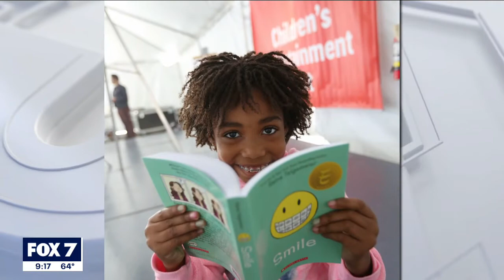Kathy Blackwell talks about Texas Book Festival | FOX 7 Austin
Author Kathy Blackwell and Texas Book Festival Executive Director Lois Kim talk to FOX 7 Austin's Tierra Neubaum about this year's hybrid event and what people can expect. MORE